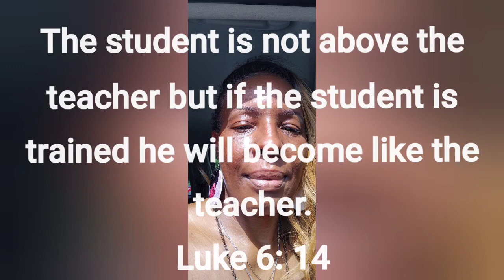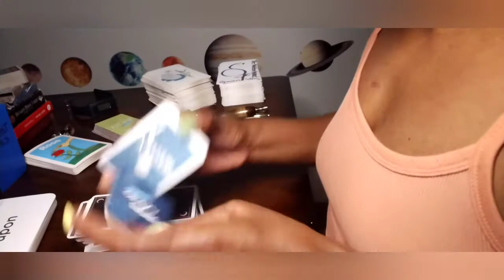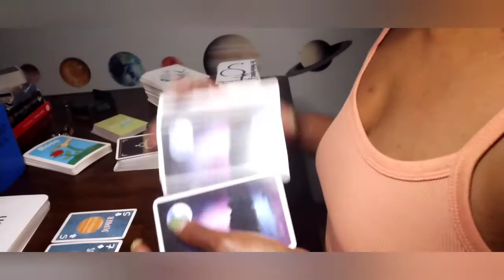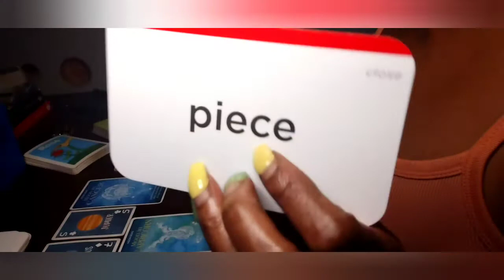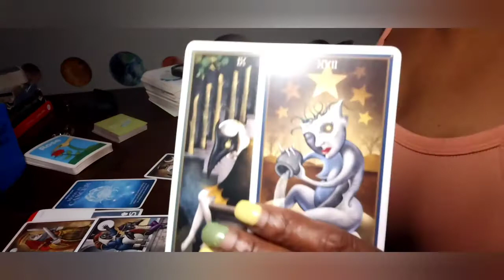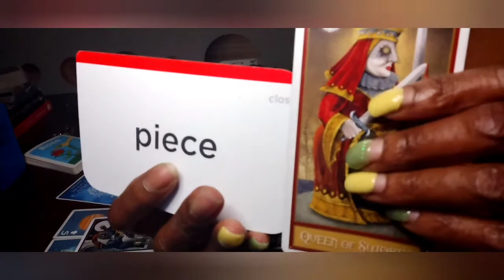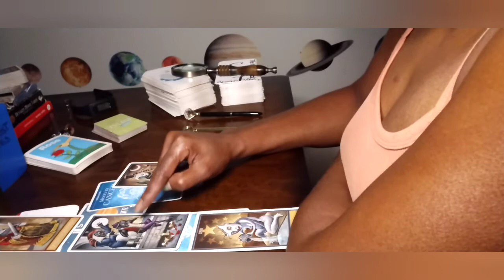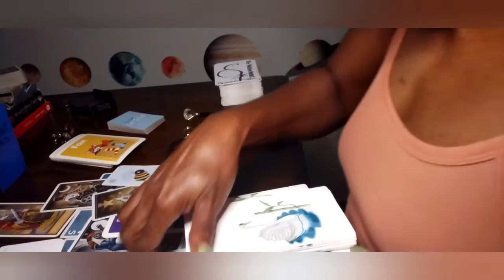Pisces 🎏 ONE EYE OPEN 👁️ SEPTEMBER MONTHLY FORECAST gon schitlikethat sowstation spearitualbee🐝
Welcome to S O W (Spearitual Oil & Water) for weekly WORK MONEY and ROMANTIC forecasting.

✌🏾n☝🏾❤️

the_Spearitual🐝Bee~